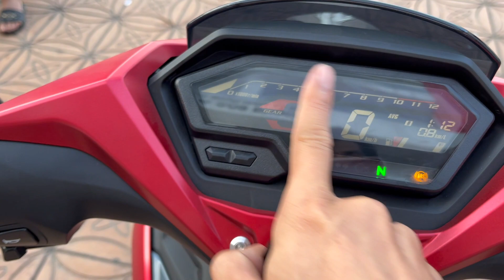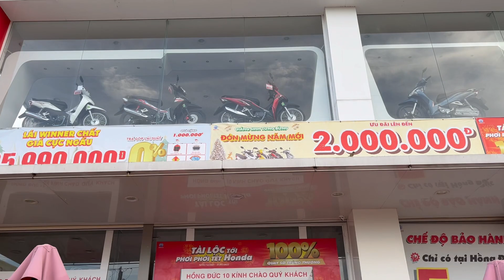✅ Giá Winner x 2022 v3 cập nhật chương trình khuyến mãi góp 0% lãi 2/1/2022 tại sóc trăng Hồng Đức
🔴 Honda Hồng Đức 10 Sóc Trăng thường xuyên cập nhật thông tin xe mới, giá cả xe máy thị trường và những tính năng mới của xe máy Honda Việt Nam.
 👉  Nhận tư vấn mua xe, trả góp, giấy tờ xe và  tất cả thông tin liên quan.
Head Honda Hồng Đức 10
Địa chỉ:  ấp Trà Quýt A, thị trấn Châu Thành, huyện Châu Thành, Sóc Trăng.